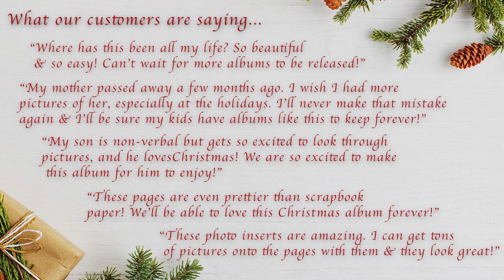Christmas Memory Album 2022 by Collective Impressions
We've done the hard work for you already, now it's easier than ever to showcase your beautiful pictures & treasure these albums for generations to come! With pre-designed covers, pages, and bundles of our attachable pic-pock photo inserts, you'll love how simple it is to create beautiful memory books with Collective Impressions. Start your holiday tradition now with our Christmas 2022 memory album which is the perfect book to hold all the most precious photos, cards, and other memories from the holiday season!